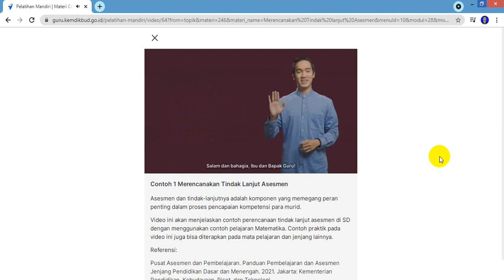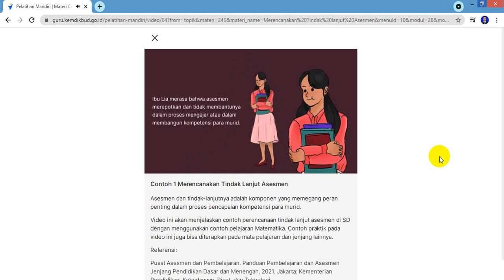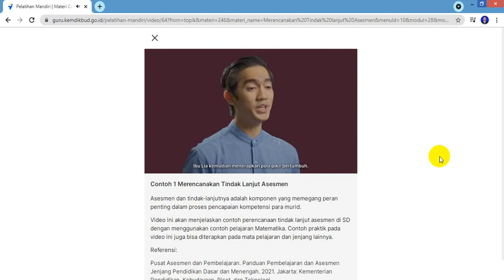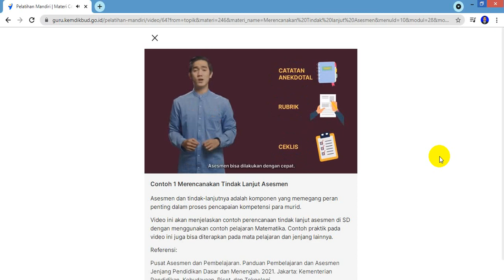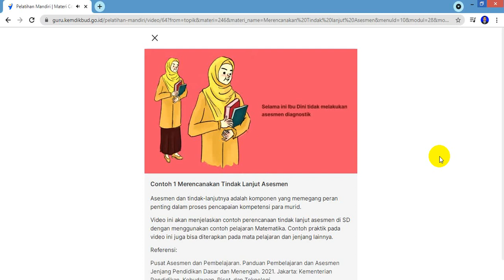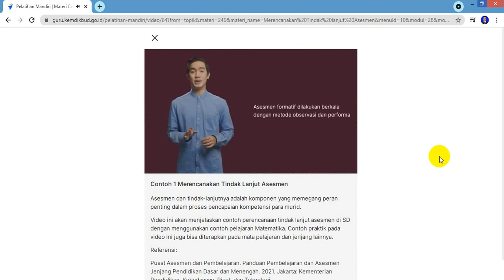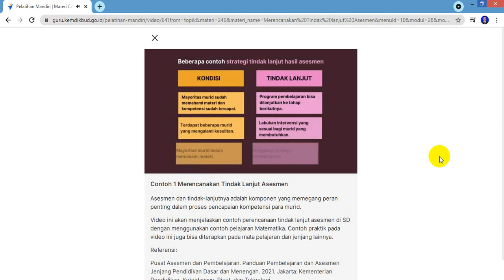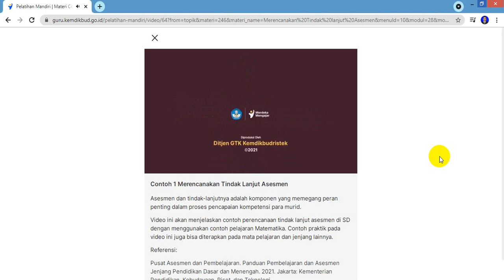Contoh 1 Merencanakan Tindak Lanjut Asesmen ll Penggunaan Hasil Asesmen Menyiapkan Asesmen SMP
Pelatihan Mandiri di PMM
Topik Asesmen SMP - SMA/SMK/ Paket B - C